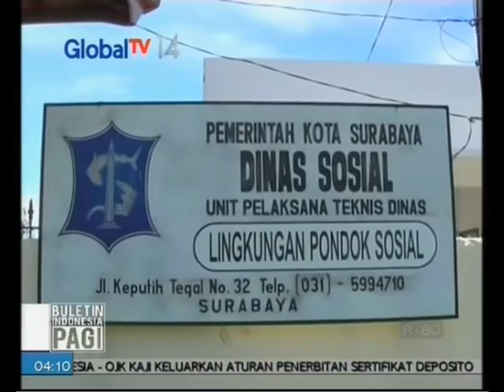WNA Jadi Pengemis Dipulangkan - BIP 20/09